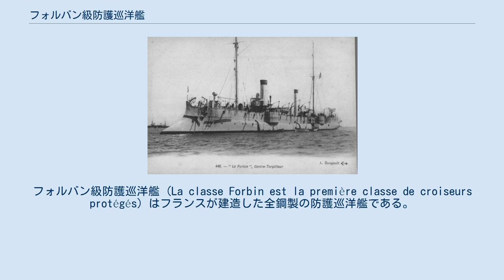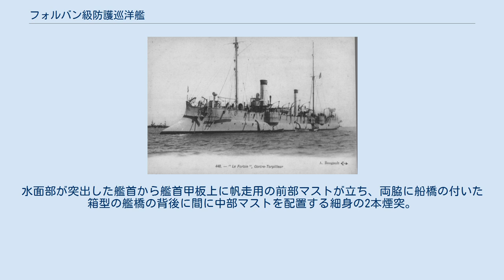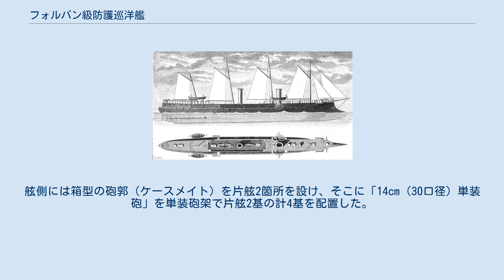フォルバン級防護巡洋艦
フォルバン級防護巡洋艦 (La classe Forbin est la première classe de croiseurs protégés) はフランスが建造した全鋼製の防護巡洋艦である。
フランス海軍での類別は三等巡洋艦。
設計はド・ビュシィ。
 本級は水雷学派のオーブ海相の1886年に「巡洋艦と水雷艇」製作に基づき建造された。
艦隊用小型高速防護巡洋艦6隻のうち3隻が本級である。
 近代化改装後のフォルバン。
 本級の船体形状は当時、フランス海軍が主力艦から軽艦艇に至るまで主に導入していたタンブル・ホーム型船体である。
 本艦の船体形状は前級と同じく乾舷の高い艦首から低い艦尾までなだらかに傾斜する平甲板型船体でスクーナー形式の帆走用マストを3本供えていた。
水面部が突出した艦首から艦首甲板上に帆走用の前部マストが立ち、両脇に船橋の付いた箱型の艦橋の背後に間に中部マストを配置する細身の2本煙突。
煙突の周囲は艦載艇置き場となっており、船体中央部の舷側に2本1組のボート･ダビットが片舷3組の計6組により運用された。
後部甲板上に後部マストの順である。
舷側には箱型の砲郭（ケースメイト）を片舷2箇所を設け、そこに「14cm（30口径）単装砲」を単装砲架で片舷2基の計4基を配置した。